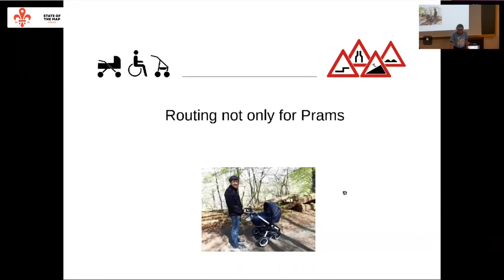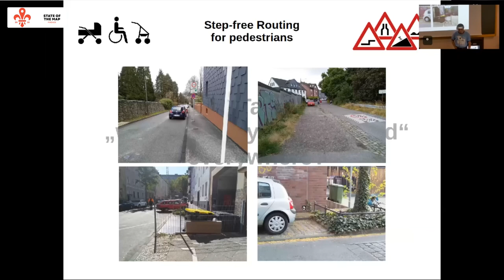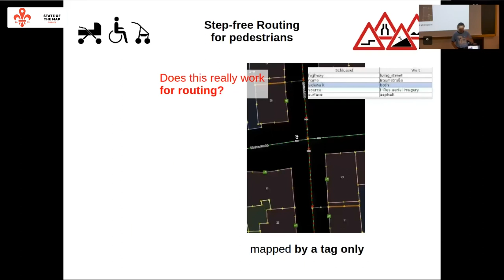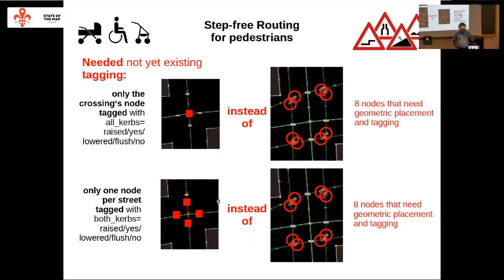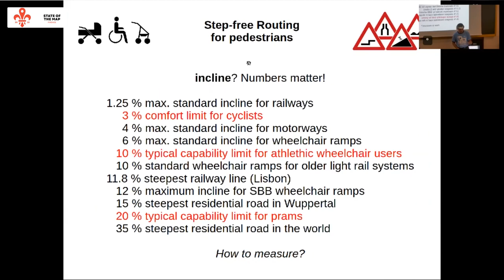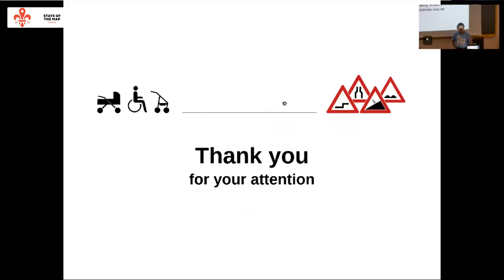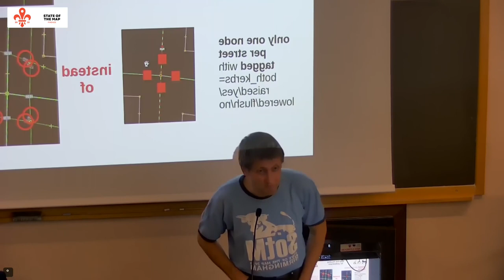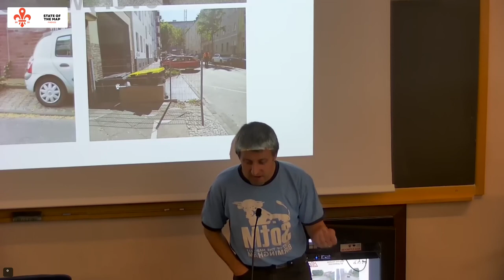2022: Routing not only for Prams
What must be mapped to make routing for prams and wheelchairs practical? Three years ago, the local meet-up in Dortmund, Germany, started a campaign to make step-free routing available for the general public.

The lessons learned mean that such routing is possible, but there is a lot missing to map - both in Dortmund and in all other parts of the world.

Map the essential where fellow mappers are sparse. And codify the full ground truth where the passion allows it. I hope to encourage mappers for the quest to get their neighbourhood ready for wheelchairs, prams and all the other pedestrians!

Routing for pedestrians is a much broader challenge than the well-known car routing.
Cars all over the world are mostly uniform, but pedestrians vary widely in their capabilities.
This means that a lot of details that a sportive person might not even notice can be literally a roadblocker for people with prams, for wheelchair users or simply lesser-abled people with not enough strength for a complete stairway.

Becoming a father has been a good opportunity to check in practice what is and what is not feasible for a pedestrian with a pushed vehicle. It turns out that the first step is to get aware of the various kinds of obstacles that get in the way. Beside the obvious steps and kerbs, there are impassable surfaces, too narrow or too steep sections. Or simply sidewalks missing completely on the ground.

As of now, OpenStreetMap data does not even suffice to figure out where one or both sidewalks actually exist. This puts into perspective the discussions about how to map best details of both detached ways and sidewalks. A couple of tagging approaches are compared to allow educated guesses which level of detail will allow for good results rather in weeks and months than in years or decades. I even dare to give suggestions what tagging practices we should additionally adopt to be able to map faster.

The background of this talk is an initiative from the Dortmund meet-up: For the large event Kirchentag 2019, we mapped at least the city center sufficiently well for wheelchair mapping. The whole city with its 1500 km streets has turned out to be simply too much. Given that a city with a local meet-up is in a relatively good position to be mapped, it was no surprise that also elsewhere the data is simply not yet good enough for wheelchair routing. The hope is that simple suggestions what helps is getting more traction than a sophisticated mapping hierarchy.

Roland Olbricht